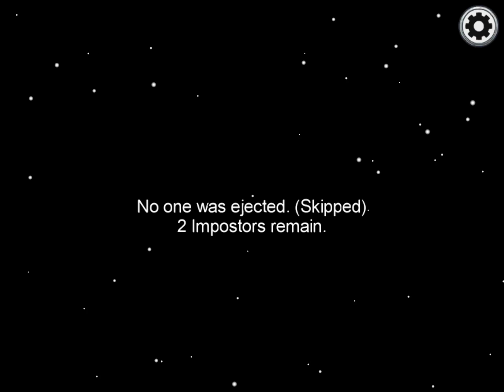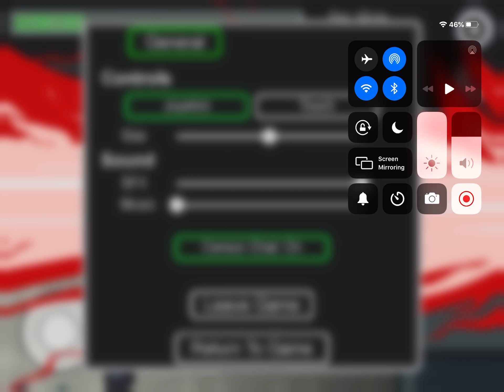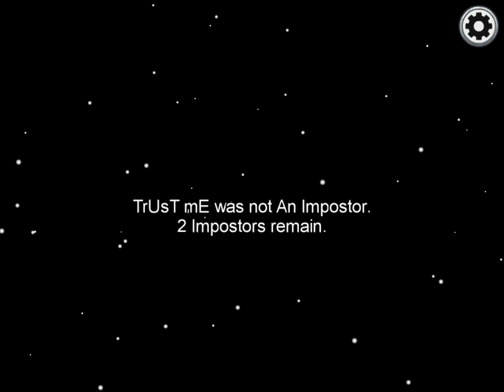Among US With Dark Expert Kit